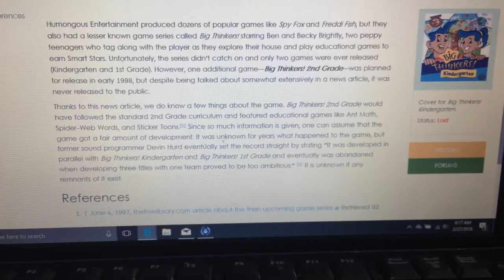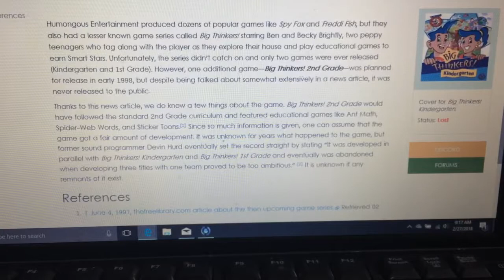TLMP Ep9: Big thinkers 2nd grade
This was gonna teach 6-8 year old kids math but it wasn’t released